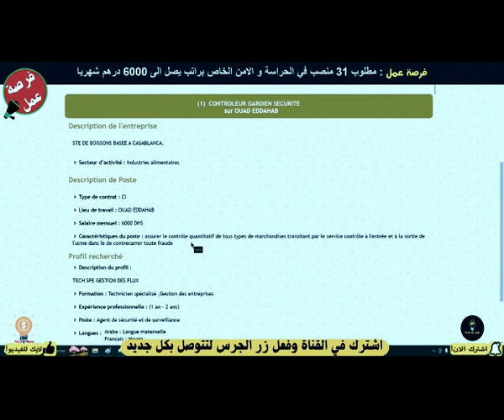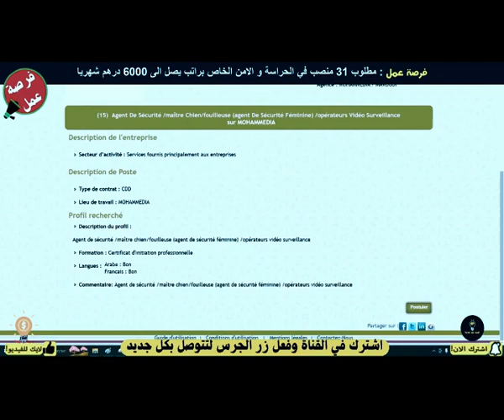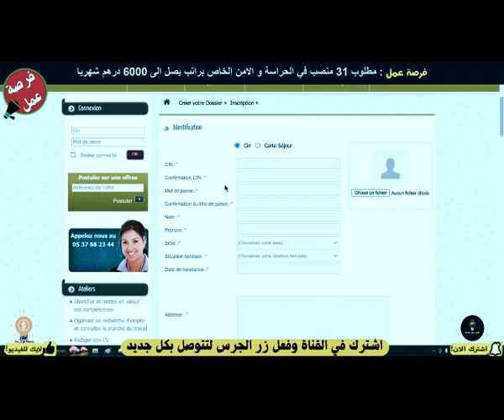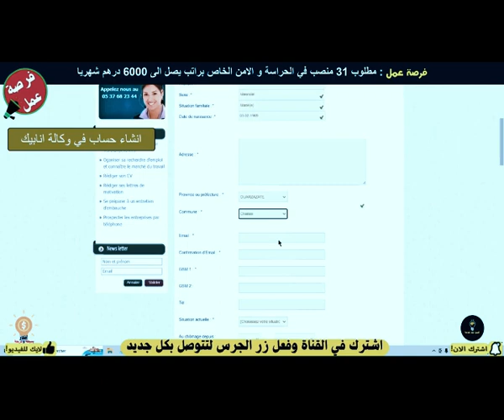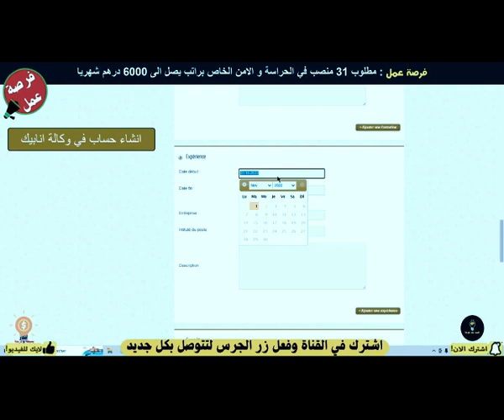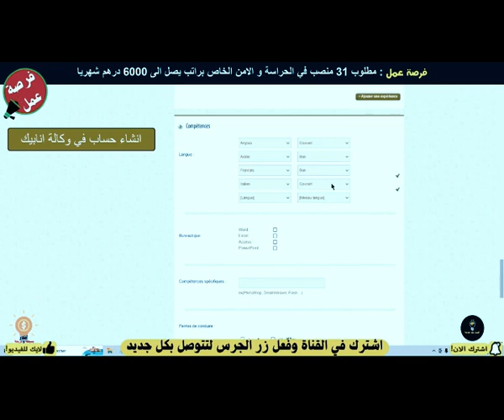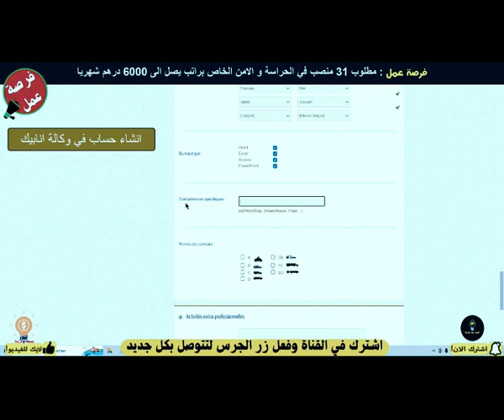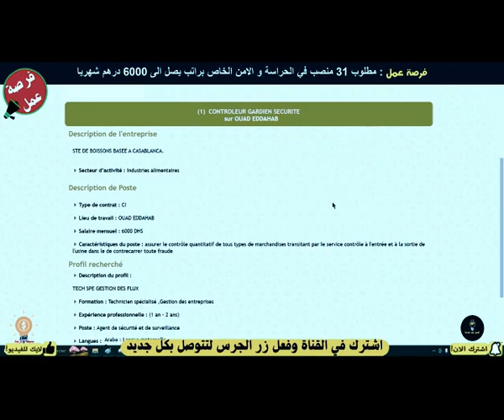عروض عمل الان مطلوب مناصب حراس الامن سارعوا براتب يصل الى 6000 درهم شهريا